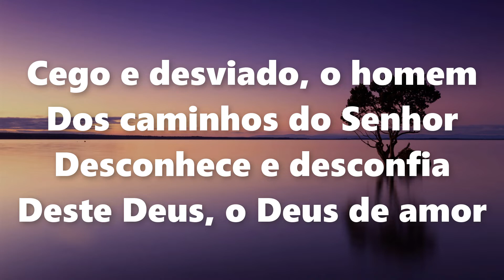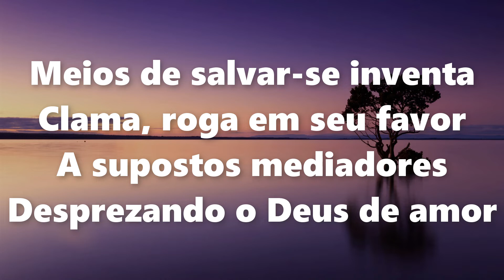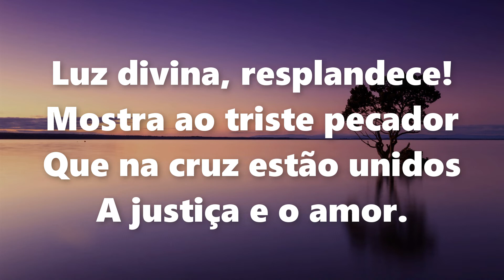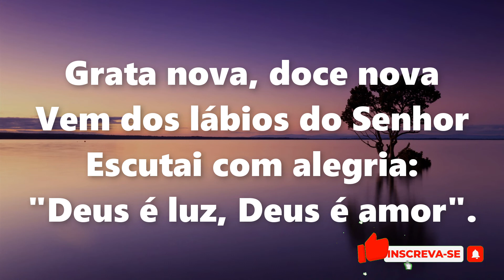| 18 Harpa Cristã | GRATA NOVA - Playback com Letra | 94 BPM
| 18 Harpa Cristã | GRATA NOVA

Grata nova Deus proclama
Hoje, ao mundo pecador!
Doce nova revelada
Lá na cruz do Salvador

Cego e desviado, o homem
Dos caminhos do Senhor
Desconhece e desconfia
Deste Deus, o Deus de amor

Grata nova, doce nova
Vem dos lábios do Senhor
Escutai com alegria
Deus é luz, Deus é amor

Com ofertas e obras mortas
Sacrifícios sem valor
Enganado, pensa o homem
Propiciar seu Criador

Meios de salvar-se inventa
Clama, roga em seu favor
A supostos mediadores
Desprezando o Deus de amor

Luz divina, resplandece!
Mostra ao triste pecador
Que na cruz estão unidos
A justiça e o amor

Fala aos corações feridos
Mostra-Te, Deus Salvador
E sem fim, proclamaremos